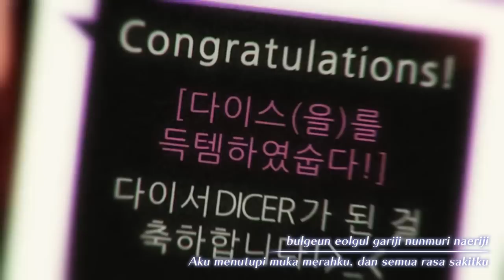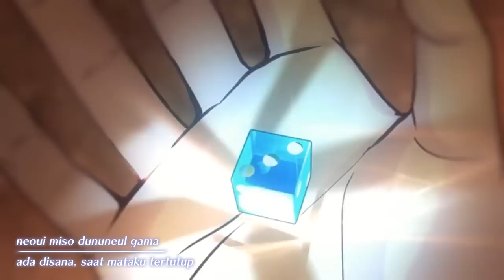[MV] The Star - DICE : The Cube That Changes Everything [Indonesia Sub]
DICE : The Cube That Changes Everything...
Kebayang gk jika kamu bisa memulai kembali hidupmu seperti layaknya permainan?
■ Vocal : The Rock Diamond
■ Title :  The Star
■ Translate & Sub : Chiaki Chika

■ Label: 정지훈
■ Backsound , Movie DICE (Webtoon)